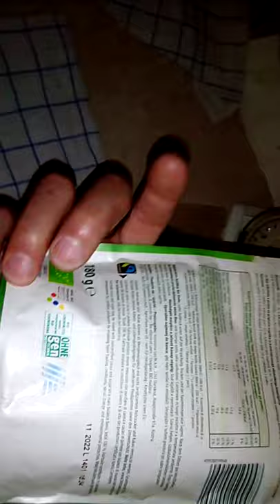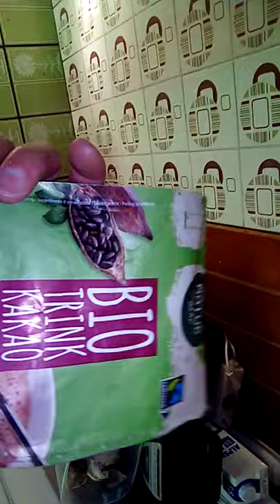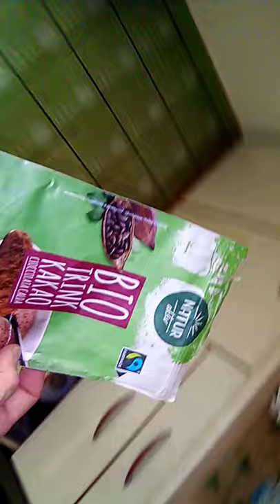Hidden for new one to be opened and reappeared as almost empty to be used and tossed away as if all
Hidden for new one to be opened and reappeared as almost empty to be used and tossed away as if all was is normal but pain in stomach is excruciating